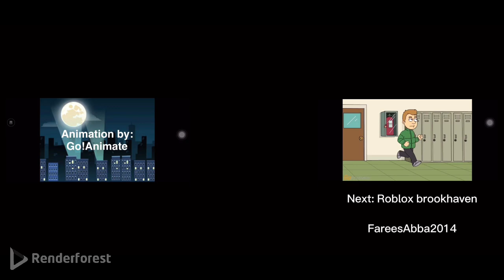Roblox rebirth champions x gameplay part 6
Enjoy collecting the mushrooms in fall event, anyways enjoy the video